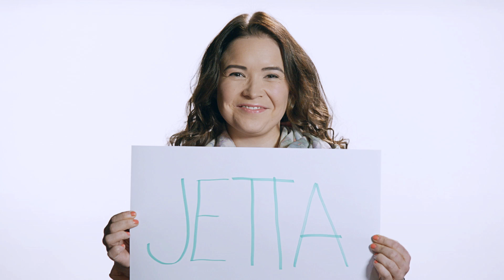Asennetta isolla Ässällä: Jetta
Jetta, osuuskauppa PeeÄssä.